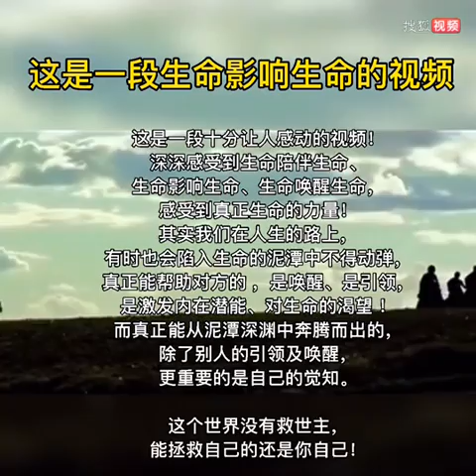Life influences life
This is a very moving video!

Deeply feel that life accompanies life,

Life influences life and life wakes up life.

Feel the power of real life!

Sometimes, we will fall into the mire of life and can't move.

What really helps is to wake up and lead.

To stimulate the inner potential, the desire for life!

And what really comes out of the mire and abyss,

In addition to the guidance and awakening by others,

more important is your own awareness.

There is no savior in this world.

Only you yourself can save yourself!